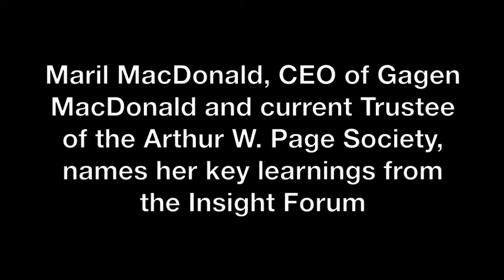2013 Corporate Character Insight Forum - Maril MacDonald (Gagen MacDonald)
FINAL-Video 025